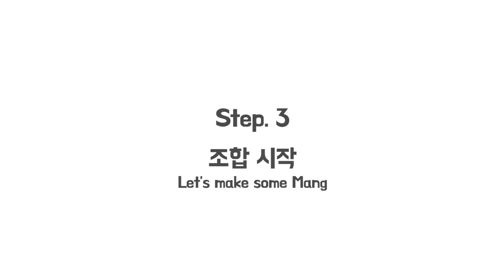해피호비데이~ BT21 망이 쿠키 만들기 How to make BT21 Mang icebox cookiesㅣ스트로비 StrawBee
안녕하세요~ 스트로비 입니다!
BT21 망이 2탄 (정면/측면)을 만들어 보았어요~
⭐⭐레시피는 더보기 Click!⭐⭐

■ 버터 반죽
무염버터 65g. 슈가파우더 50g. 달걀 16g. 소금 1꼬집.

- 버터. 슈가파우더. 달걀. 소금을 넣고 잘 섞어주세요.

■ 색상 반죽
파랑(얼굴) – 버터 반죽 90g + 박력분 75g + 아몬드 가루 15g + 파랑 색소
핑크(코) – 버터 반죽 20g + 박력분 16g + 아몬드 가루 4g + 핑크 색소
블랙 코코아(눈동자, 테두리) – 버터 반죽 10g + 박력분 7g + 아몬드 가루 2g + 블랙 코코아 가루 2g
플레인(흰자) – 버터 반죽 5g + 박력분 5g
보라(갈기) – 버터 반죽 5g + 박력분 5g + 보라 색소

- 기본 반죽을 나누어 가루, 색소와 섞어주세요.

■ 굽기

- 반죽을 0.7~0.8cm 간격으로 잘라주세요.
- 165℃로 예열해 둔 오븐에 넣고 15~20분 구워주세요.

Ingredients

■ Cookie dough
65g unsalted butter. 50g powdered sugar. 16g beaten egg. A pinch of salt.

■ add coloring
(blue) 90g dough + 75g cake flour + 15g almond flour + food coloring blue
(pink) 20g dough + 16g cake flour + 4g almond flour + food coloring pink
(black) 10g dough + 7g cake flour + 2g almond flour + 2g black cocoa powder
(white) 5g dough + 5g cake flour
(Purple) 5g dough + 5g cake flour + food coloring purple

■ 165 degrees 15~20 minutes.

인스타그램 "strawbee_official"로 들어가시면 더 많은 캐릭터 쿠키 만나보실 수 있어요!